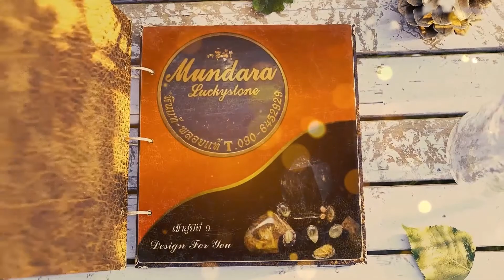Jewelry&stone Mundara ep2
งานออกแบบทำจากหินธรรมชาติ, jewelry, พลังของหิน

Credit "เพลง ลมปัดลมเป่า โดย OS Mankind"

Scanron Chaowrat
• Founder of The Underworld Production
• CEO of The N Groups

Office: 233, Charan 11, Thapra, Bangkok Yai, Bangkok 10600, Thailand